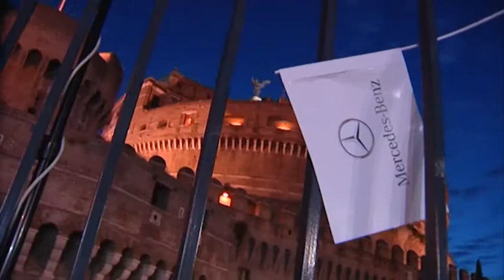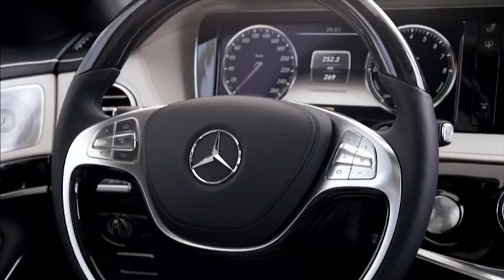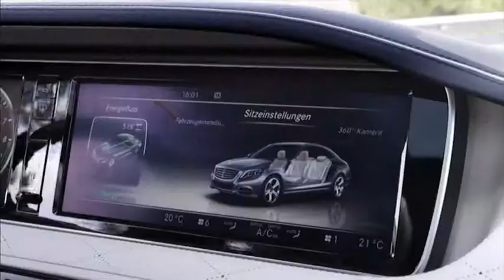Mercedes-Benz Classe S